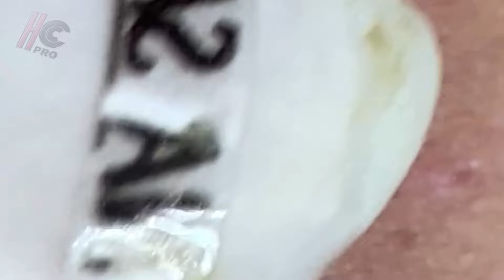consejos relajantes para el cuidado de la piel #10039